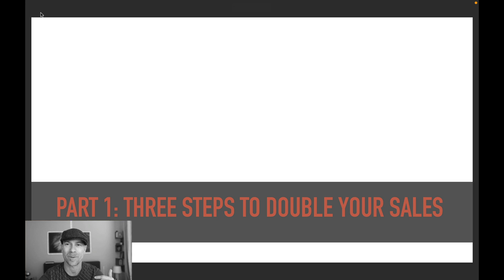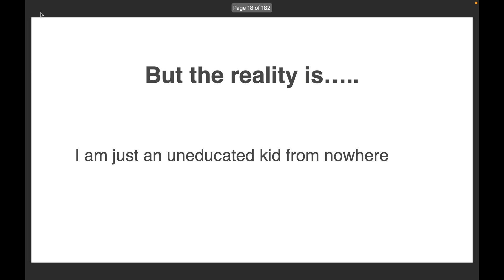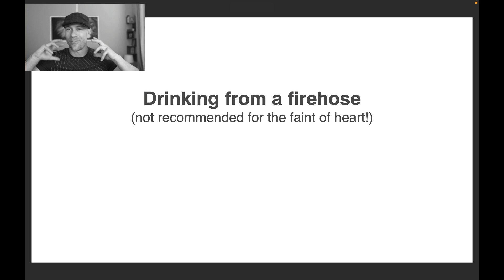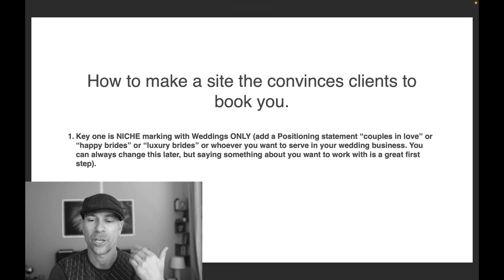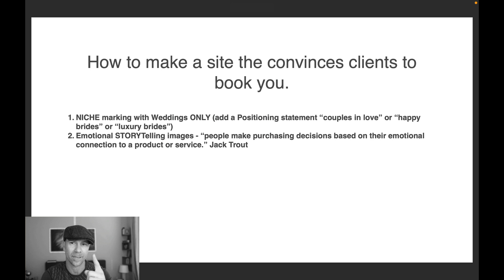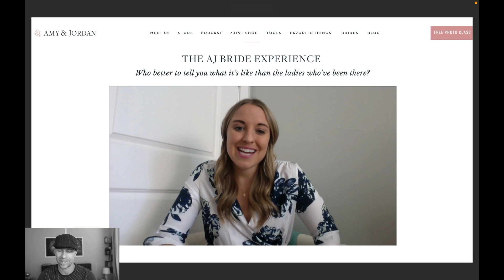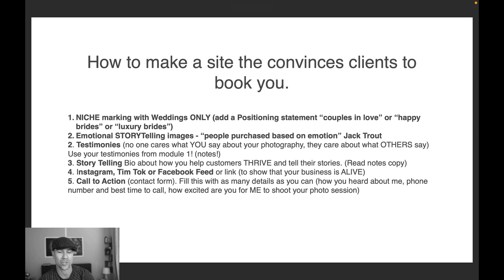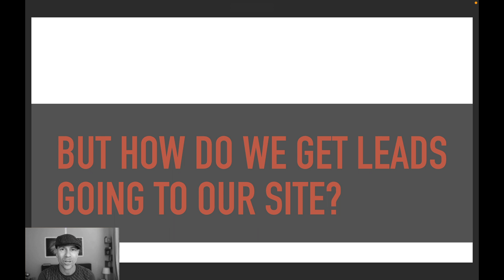How to quickly make more money in 2023 - part 1: A website that converts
Want my personal help with your photography business? Jump on a FREE breakthrough call with me this week!

I’ll find out what your next move needs to be, give you an action step, and on the call discuss my monthly group mastermind that you can join if you want personal, ongoing help to grow your business!

In this short video, I give you the top tactics for making a great, but simple photography website that helps potential clients know who you are, and helps you know if they are right for you.

The first step to booking great clients, is discerning who those clients are!